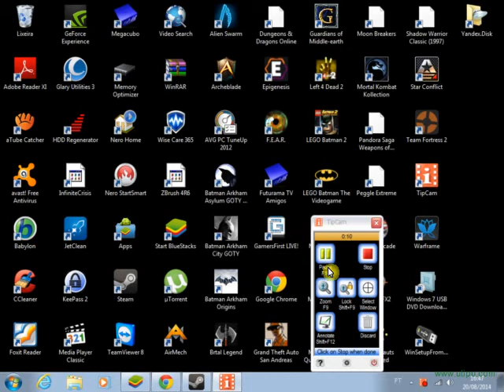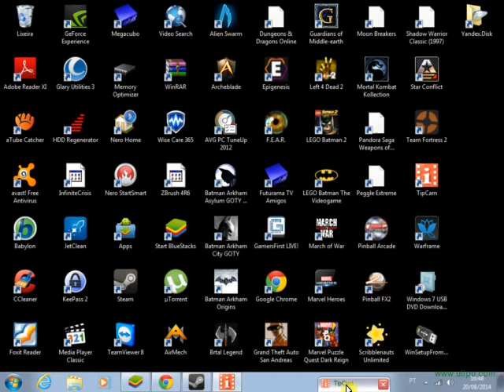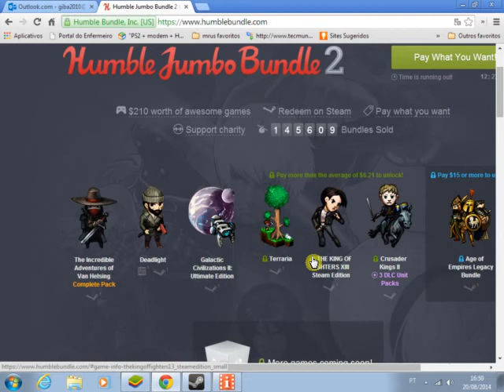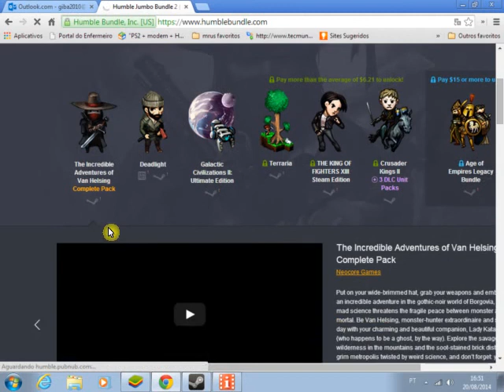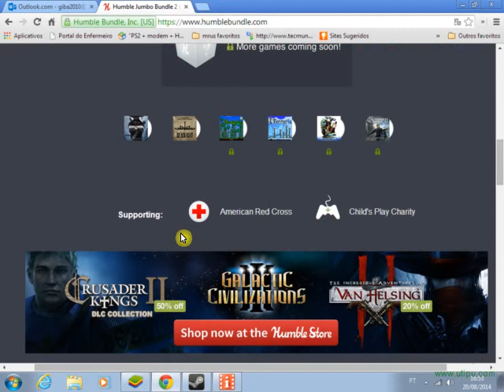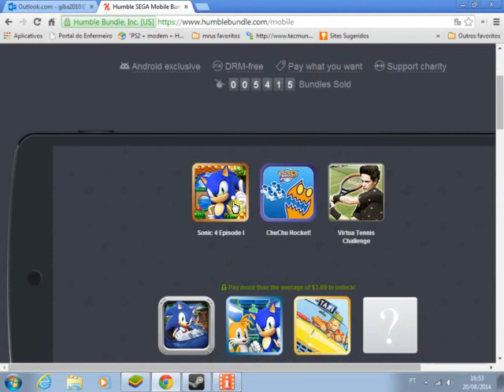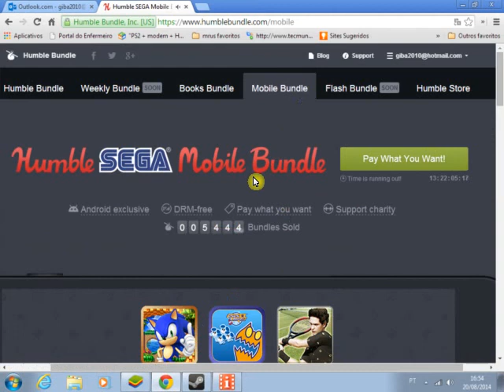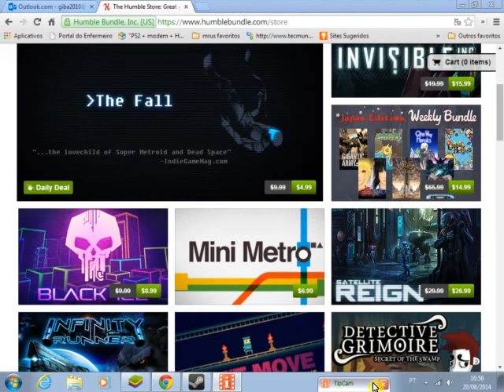Varios games por 15 dolares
mais uma super dica para vc sair da pirataria de uma vez por todas, e começar a ter sua coleção de games originais, espero que gostem Deus abençoe todos !